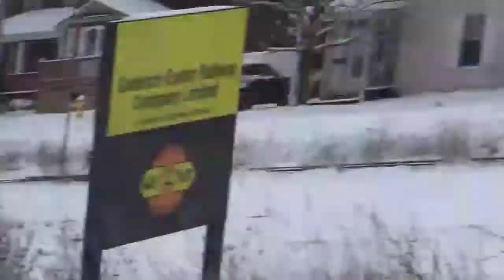First freight of 2020! CN 540 January 1, 2020